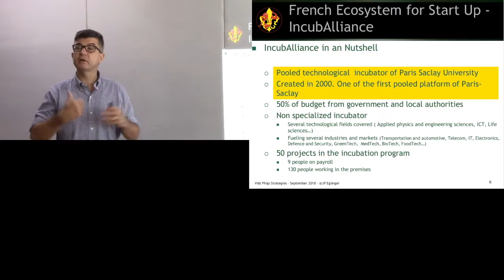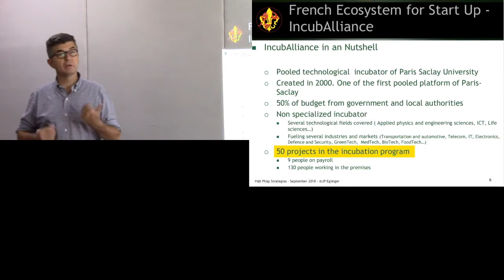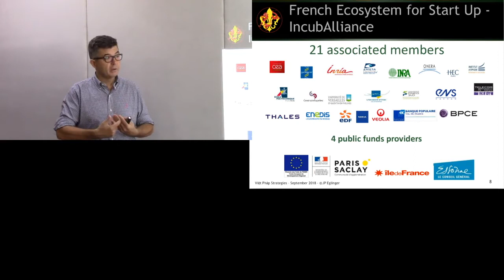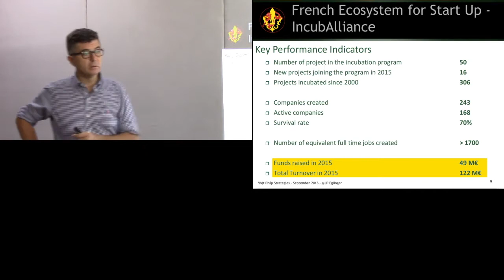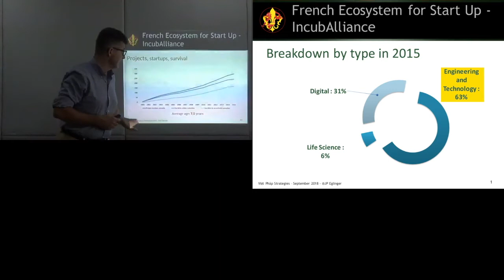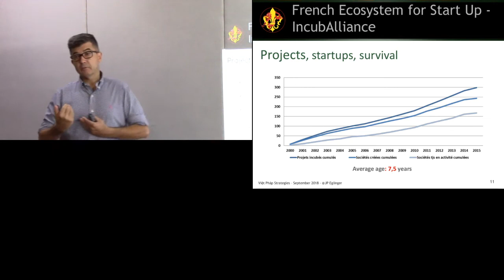Ecosystème des startups en France IncubAlliance (partie 1/4)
Video lồng tiếng Việt dùng cho một khóa học trực tuyến. Nội dung mô tả hệ sinh thái hỗ trợ khởi nghiệp đổi mới sáng tạo tại Pháp, đặc biệt cơ sở IncubAlliance ngoại ô thủ đô Paris.